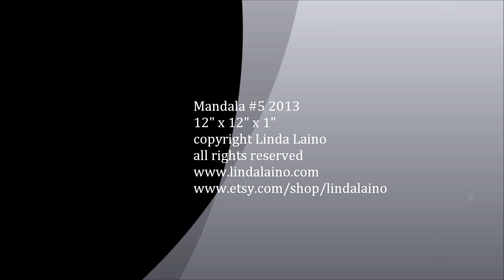Mandala Painting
Watch the process of creating one of my mandala paintings from start to finish
Thanks!